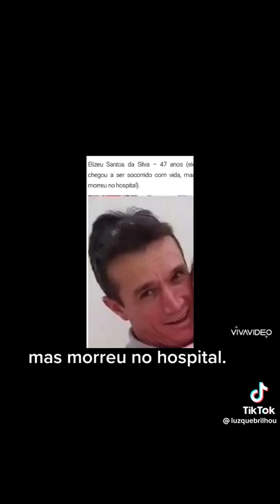ENTENDA UM POUCO SOBRE A CHACINA EM MATO GROSSO QUE VITIMOU 7 PESSOAS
A chacina que vitimou sete pessoas em um bar de Sinop, no norte de Mato Grosso, nessa terça-feira (21), chocou a população pela brutalidade e frieza com que o crime foi cometido. Os autores e todas as vítimas já foram identificados.

Ezequias Souza Ribeiro, de 27 anos, foi morto em confronto com a polícia na tarde desta quarta-feira (22), em uma área de mata, a cerca de 15 km de Sinop, próxima ao aeroporto. Edgar Ricardo de Oliveira, de 30 anos, se entregou na manhã desta quinta-feira (23).

Entenda um pouco sobre essa história de terror que abalou o Brasil.